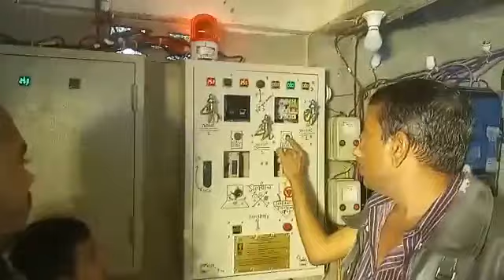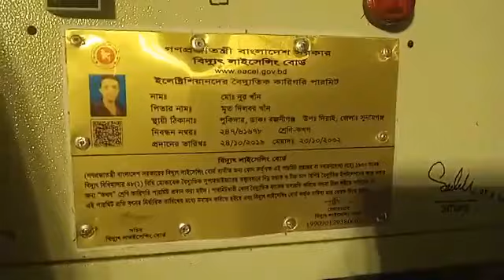7 August 2024